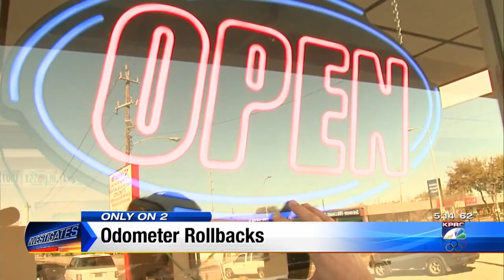Odometer rollback prompts investigation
The Texas Department of Motor Vehicles has opened an investigation into a used-car lot first exposed by Channel 2 Investigates.